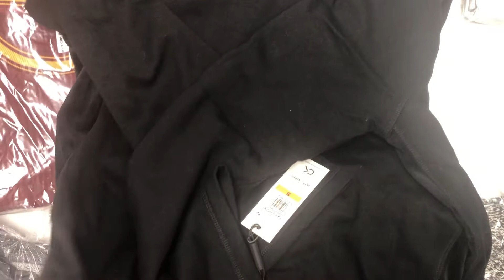BulkOrderUSA.com - Women's Clothing Wholesale Lot POLO RALPH LAUREN, FREE PEOPLE 15 items, MSRP $995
Women's Clothing Assorted Wholesale Lot, POLO RALPH LAUREN, FREE PEOPLE, CALVIN KLEIN, AMERICAN APPAREL, 15 items, New, MSRP $995

BulkOrderUSA.com
As we are an off-price distributor, we can provide you famous brand items with off-prices.

100% Authentic! Low Price!
All items are overstocked goods or goods that are at the low end of a demand cycle, such as seasonal goods or excess inventory.

These items are all directly coming from its brand manufacturers, authorized dealers, retailers or department stores in the U.S.

Again, its authenticity is 100% guaranteed!

Most of items are totally working and ready-to-use condition, but please note that it may show minor signs of In-Store handling, or it may not come with an original packaging/box, or sale/discount stickers on its tags as shown in the pictures below.

We always do our best to include detail information about the items’ condition within the items detail page, so please read its description carefully when you purchase items from us.

100% Authentic! Low Price!